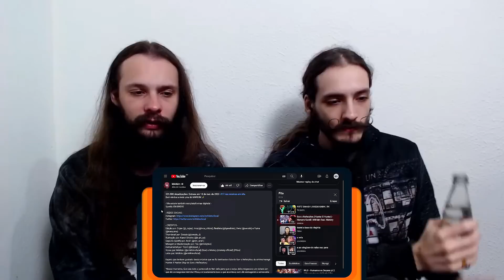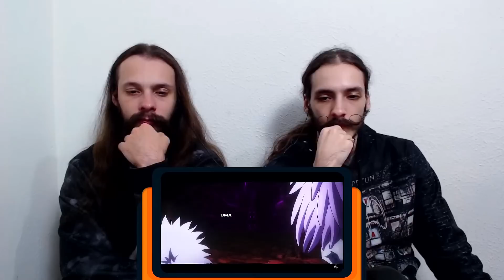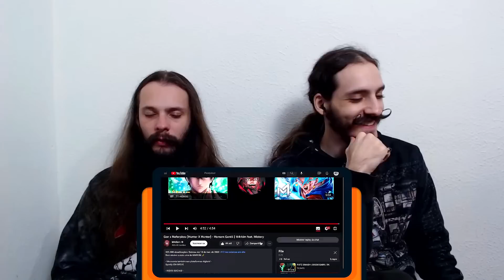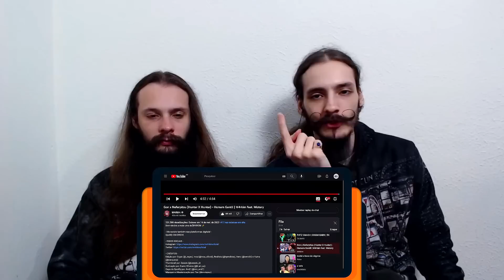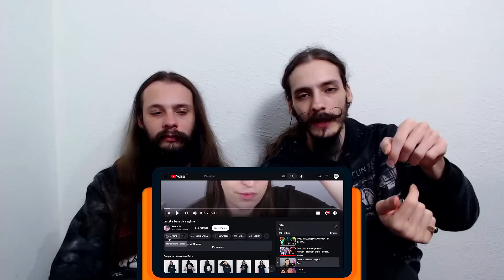Gon x Neferpitou (Hunter X Hunter) - Homem Gentil | @M4rkim ft. @Miistery [REACT/ANÁLISE]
Eae, clã! Hoje, o Renato e o Ricardo reagiram e analisaram a nova música do @M4rkim ft. @Miistery: Gon x Neferpitou (Hunter X Hunter) - Homem Gentil

[FICHA TÉCNICA]
Edição por: Cujas (@_Cujas) Ivou (@IvouOficial) Realista (@byrealista7661) Xenx (@xenxkk) e Yuma (@NenYuma)
Thumbnail por: Zerado (@zerado_d)
Ilustração por: Karen Oliveira (@k.art_sz)
Capa do Spotify por: And1 (@and1oficial)
Mixagem e Masterização por: Tec (@MixByTec)
Instrumental por: Try'xl (@trybeat_)
Vozes por: M4rkim (@M4rkim) [Gon] e Mistery (@Miistery) [Pitou]
Letra por: M4rkim (@M4rkim)